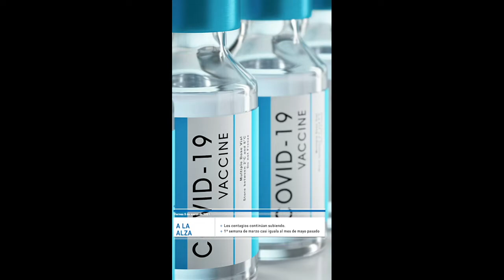Resumen informativo del 5 de marzo del 2021.